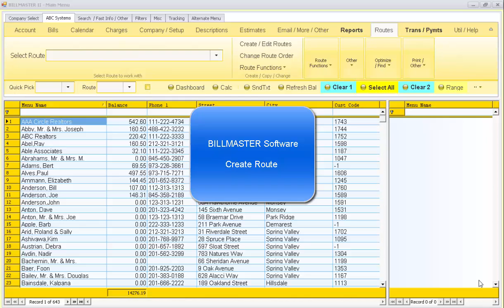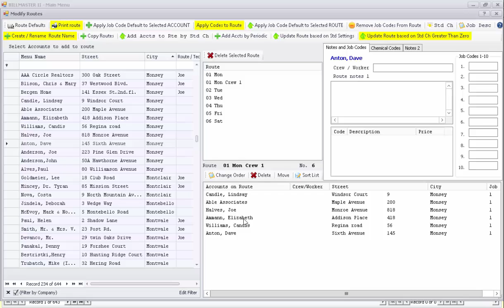BILLMASTER Software Create Route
Routes are a list of customers to allow you to organize in a order and assign job codes to perform work